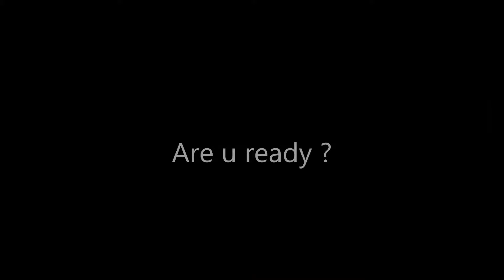Forging KUNAI out of stainless steel bolt & nut - Knife making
Hello freinds !!!

Must reply in comment box
I love using science experiments
I have always been fascinated by YouTube. Think about it – you land on YouTube and before you know it, hours have passed; we have all been there! It doesn’t matter if you’re looking for cat videos, exotic recipes, or everyday science applications. YouTube has it all, provided you know where and how to look. And personally, I believe that nothing on YouTube can demonstrate endless possibilities better than the world of science.

That’s right! There are some great science-oriented YouTube channels out there, all of which specially cater to anyone that is interested in the wonders of science. What better way to explore the latest research updates, talks by subject matter experts, and the enthralling mysteries of the world we live in, than through visually engaging videos!

Thanx for visit my discription .

Next video puload coming soon !!!